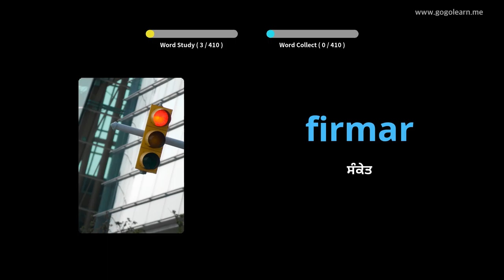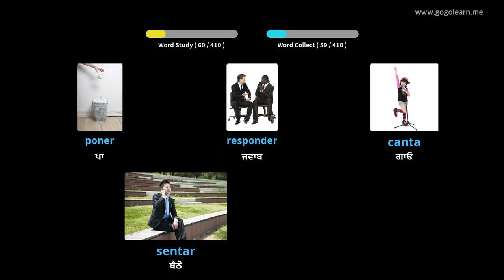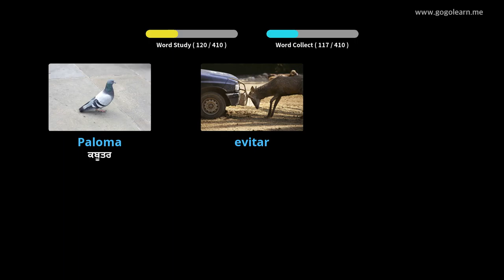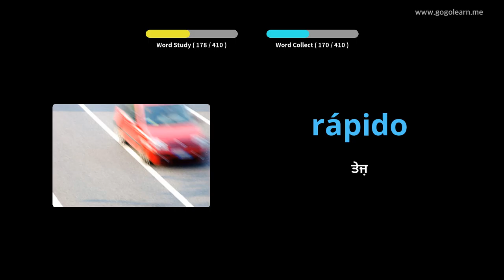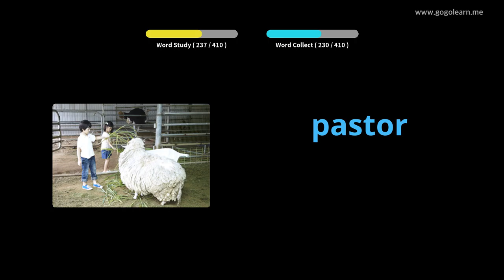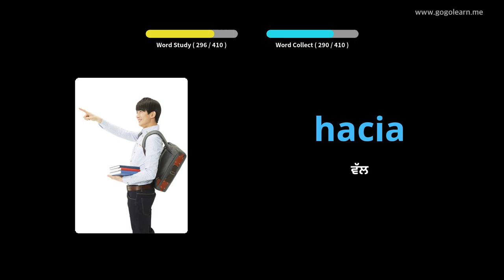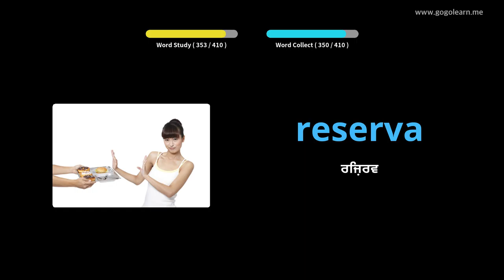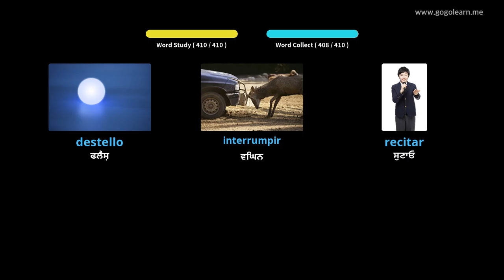ਸਪੈਨਿਸ਼ ਸ਼ਬਦਾਵਲੀ ਸੈਕੰਡਰੀ ਸਕੂਲ 3 |Golearn